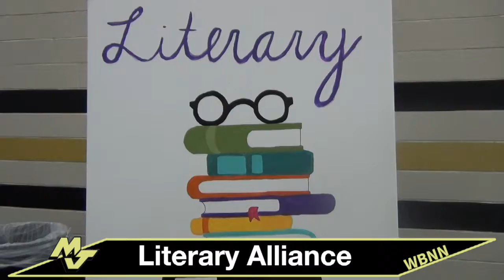2018 Literary Alliance Club Rush